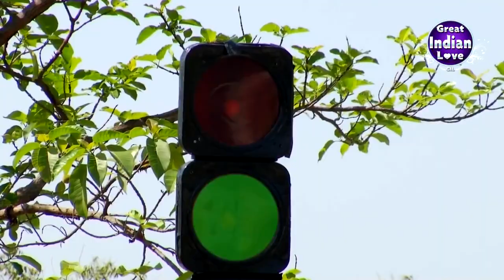zaki moustafa chemaia الخيانة في بعض الاحيان تكون الشعور الاجمل إذا كان الشخص المغدور يستحقها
zaki moustafa

chemaia علمتك الحب وعلمتني الخيانه..